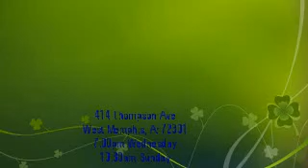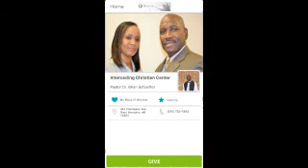Cheap Grace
From the historical archives of Interceding Christian Center...Cheap Grace. Grace was costly and paid for in full during the last day of the trail, torture and cruifixtion of Christ on the cross.